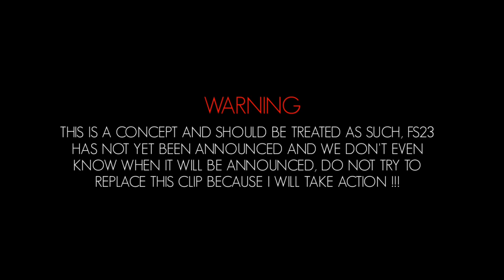FS23 MENU GAMEPLAY TEST | PRESENTATION CONCEPT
Gift Carduri pe ENEBA!

🎀Acest clip este doar un Concept si trebuie tratat ca atare!

✳️Intrebari frecvente:
     - Telefonul meu: Huawei P Smart PRO Crystal
     - Casti: Handsfree Samsung EO-EG920BW 3.5 mm White Bulk
     - Filmat: DU Recorder